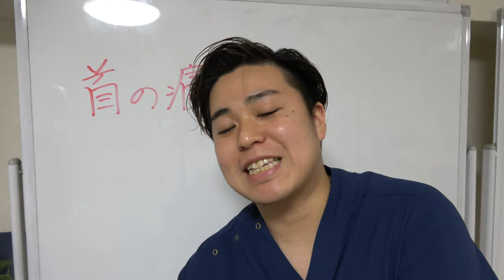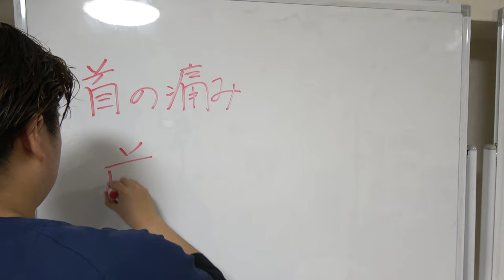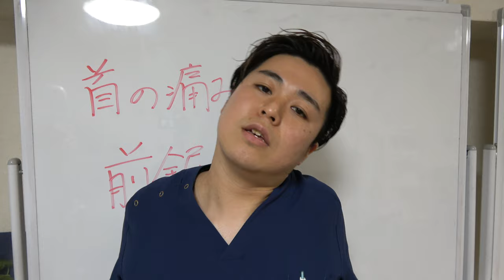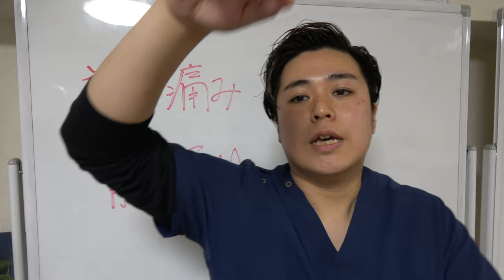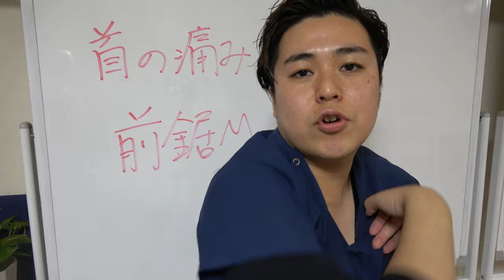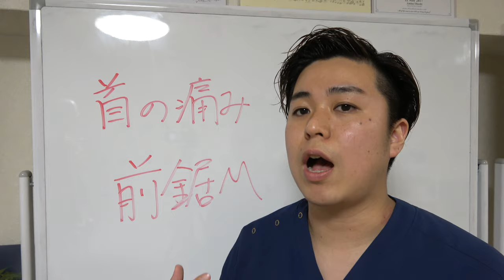1分でOK！首の痛み解消には「脇ストレッチ」 -整体院 福佳-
注射や薬に頼らず、あなたの肩こりを"根本治療"しませんか？
福岡市で唯一の「肩こり」専門整体院 福佳 -fukka-